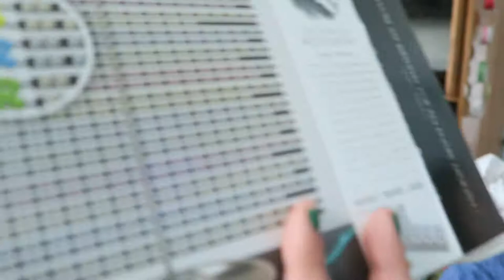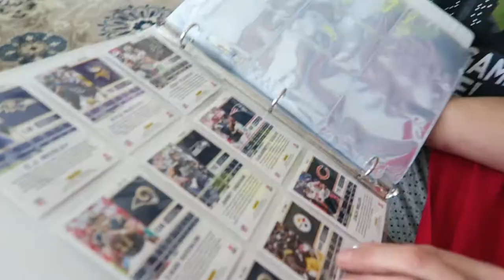A Christmas Surprise!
We had a very relaxed Christmas with gift opening, food, and an exciting activity.